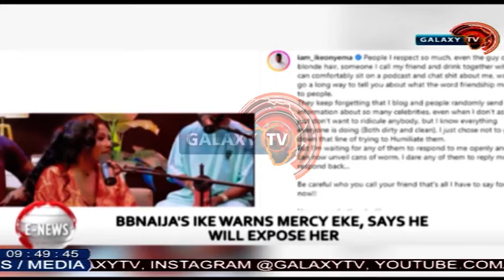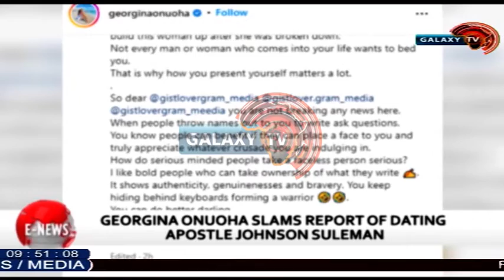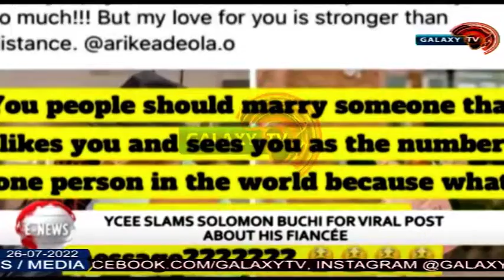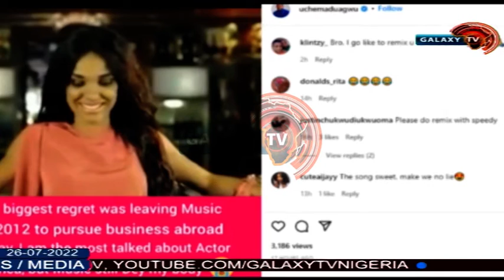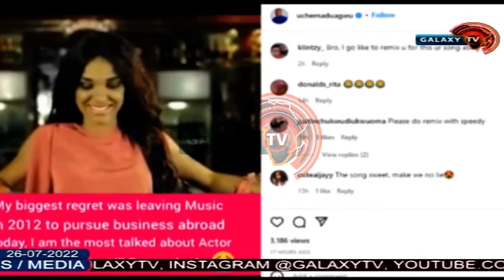ENTERTAINMENT NEWS : BBNAIJA'S IKE WARNS MERCY EKE, SAYS HE WILL EXPOSE HER